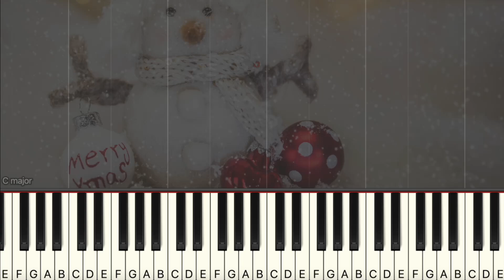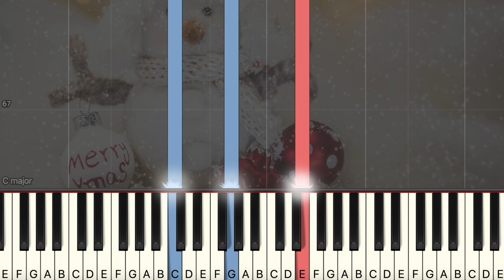The First Noel | Christmas Carol | X'mas Song (Simple Piano, Piano Tutorial) Sheet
Hello everyone. In this video, we are presenting "The First Noel | Christmas Carol | X'mas Song (Simple Piano, Piano Tutorial) Sheet"

00:00 Introduction
00:10 The First Noel
02:25 Ending